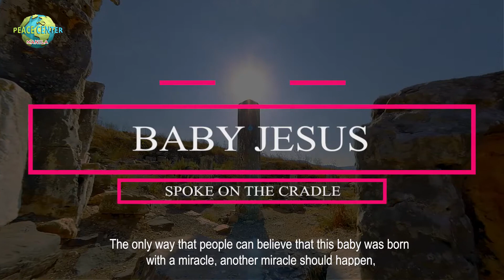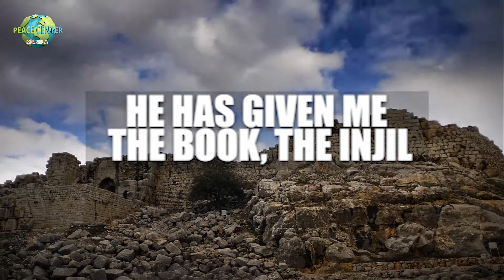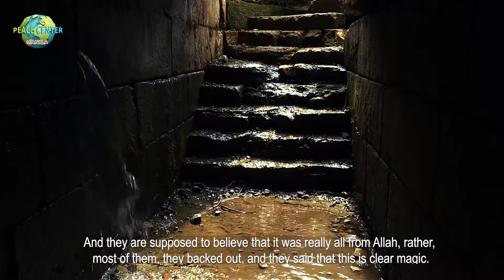Baby Jesus Spoke on the Cradle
The only way that people can believe her this baby was born with a miracle that there is another miracle will happen.  The only one who can save her, by the will of Allah, is her own son. So Allah did that, Allah has given power to speak to Prophet Eisa, he was one day old.